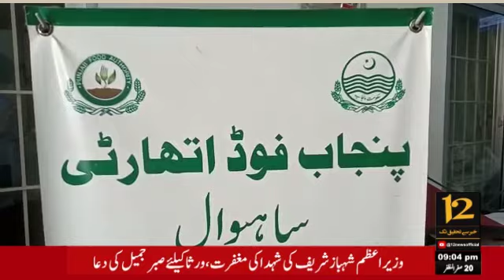پنجاب فوڈ اتھارٹی کی ساہیوال میں ملاوٹ مافیا کیخلاف بڑے پیمانے پر کارروائیاں،